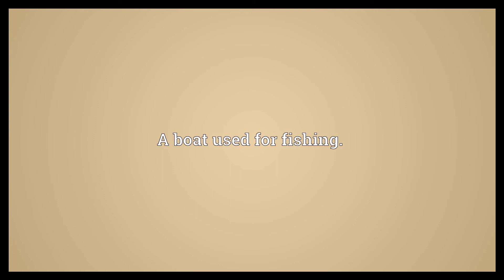Fishing boat Meaning